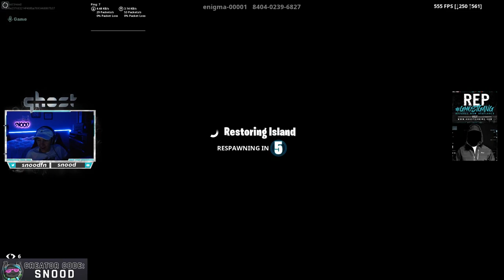Ghost Snood plays ZONE WARS & WINS all games!